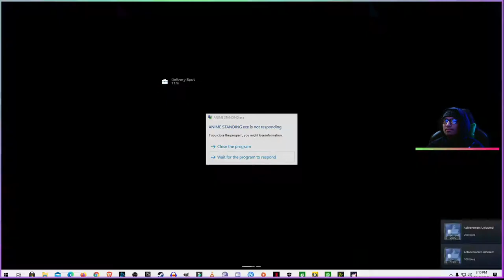THIS WAS R7 ON SPECIAL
links
\\/\ GAMING